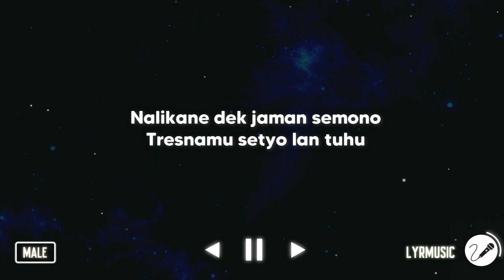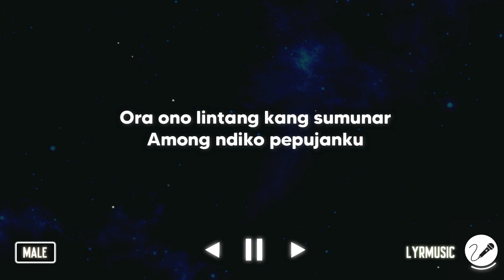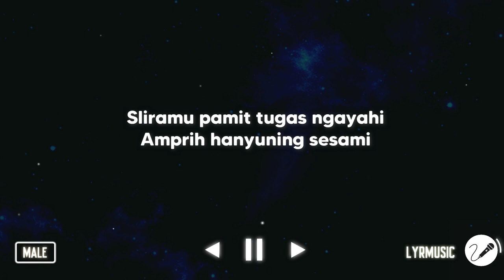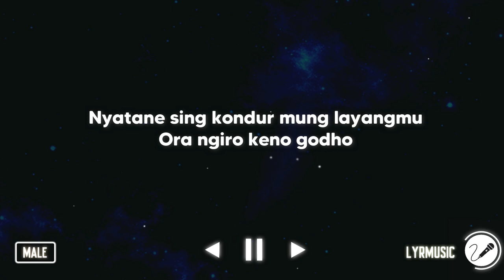Keno Godho - Nurhana ( Karaoke Akustik Male Version )